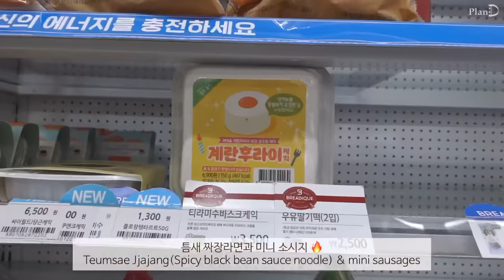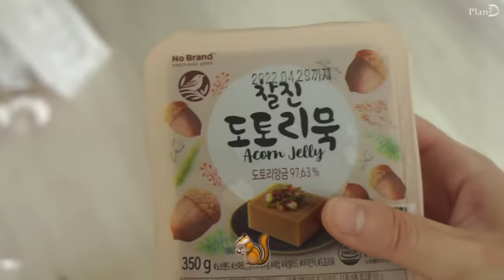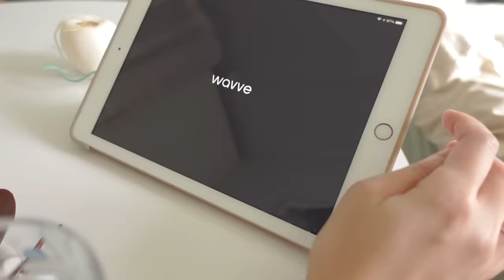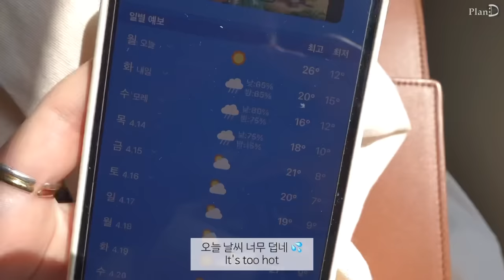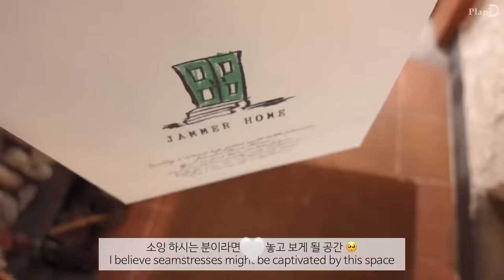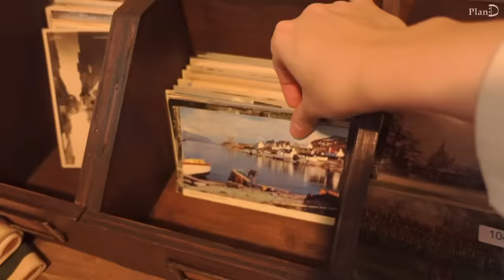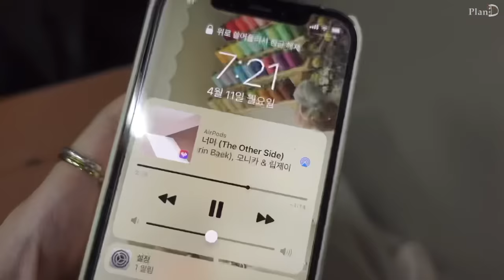ENG│밤낮이 바뀐 자취일상. 더울땐 시원한 냉면. 육전 막걸리 세트. 봄날 벚꽃보는 자취 브이로그. 조인성 부추밥. 떡쌈소떡, 볼 김치전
이번 영상은 밤낮이 바뀌어 지내는 일상을 가져왔어요🌛
늦기전에 꽃도 보고 구독자님도 만나고
행복한 봄날이었습니다🌸

떡쌈 소떡 │ 틈새라면 짜장 │ 짜장볶이 │
도토리묵 │ 온묵밥 │ 볼 김치전 │ 타꼬야끼팬 김치전
조인성 부추밥│ 소고기뭇국 │ 연남동 │
목화씨 라운지 │ 잼머의 집 │ 오데옹 │
육전 │ 부추무침 │ 비빔냉면 │

가디건│오스트카카_세일러 울 니트 자켓 오트밀
원피스│드파운드
트렌치코트│마론에디션_Cream A-Line Single Trench Coat
갈색가방│호제_라이프백
떡쌈│구매처가 사라졌어요
카드지갑 │발렌시아가 594214
주얼리쇼케이스│슬로우어